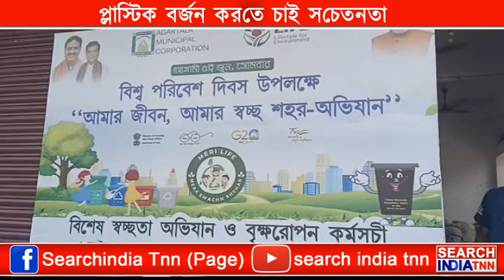আমার জীবন আমার স্বচ্ছ শহর অভিযান কর্মসূচির অংশহিসেবে বিশেষ স্বচ্ছতা ও বৃক্ষরোপণ কর্মসূচি সংঘটিত হলো